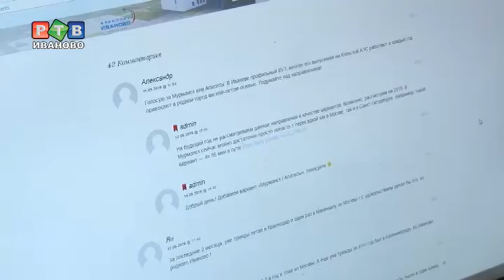Ивановцы хотят в Минводы